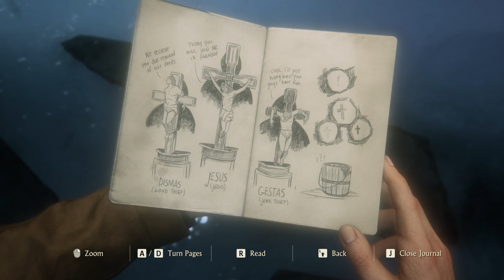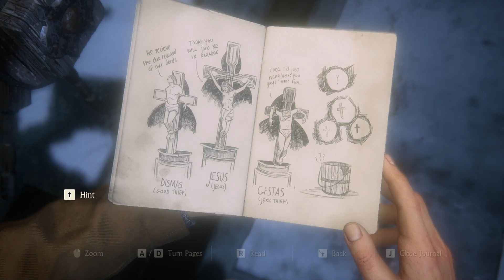Uncharted Legacy of Thieves Collection #9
Uncharted
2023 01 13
50 18 13 pm